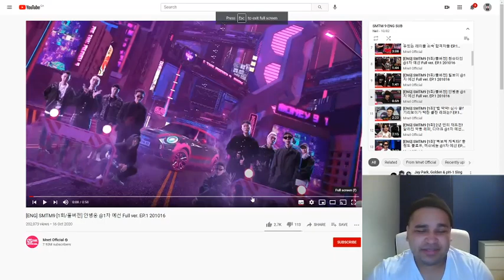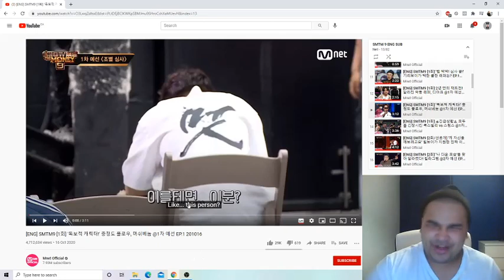SMTM9 Acapella Round Part 3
You can definitely see the difference in energy that D ark brings in this. But it's understandable. Hard life experiences, especially of the magnitude he experienced can scare you for a long time. But also help you mature. I hope you guys enjoyed this reaction.